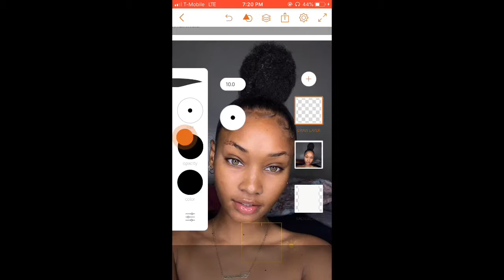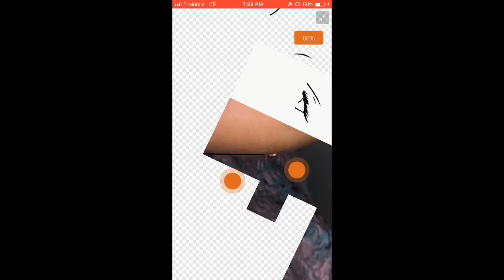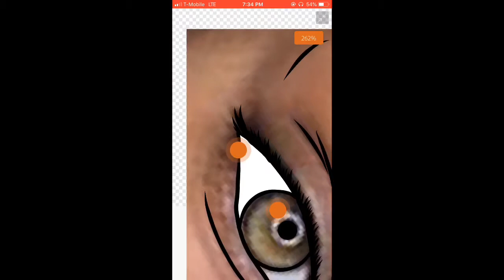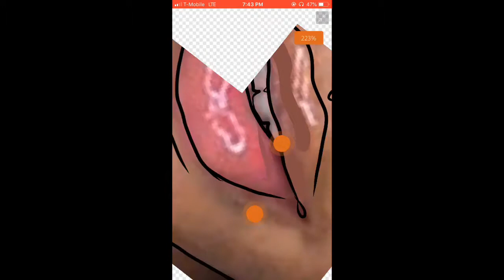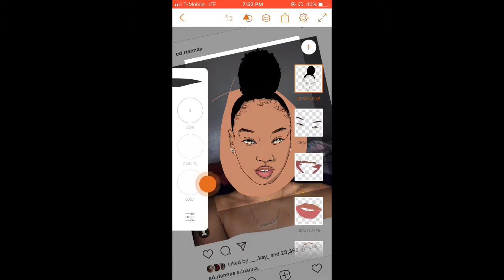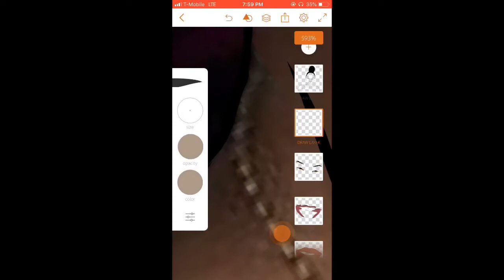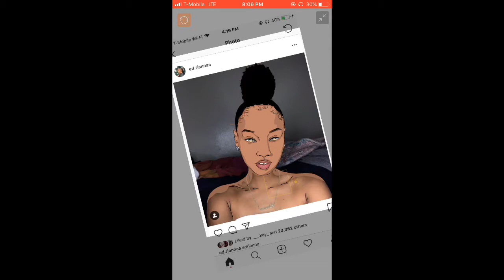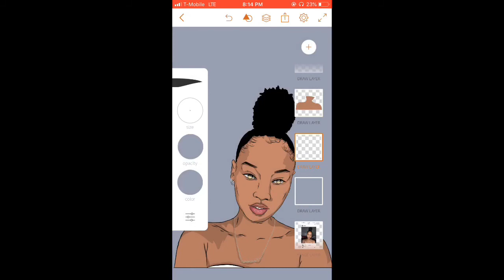Adobe Draw/ Full Body Cartoon Tutorial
CARTOON TUTORIAL💫| ADOBE DRAW

App-Adobe draw